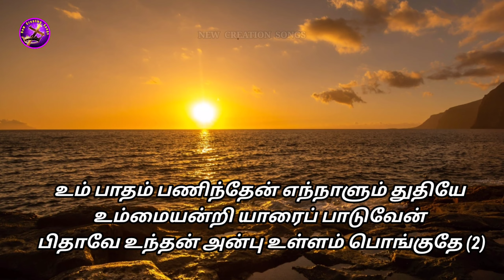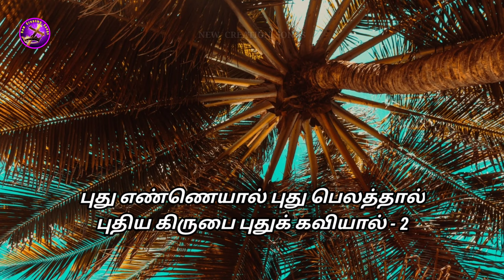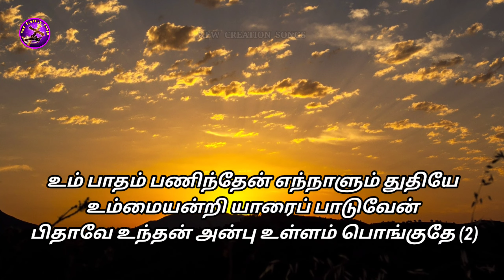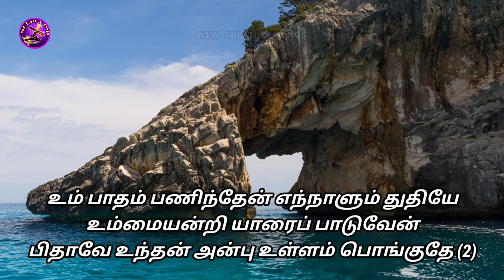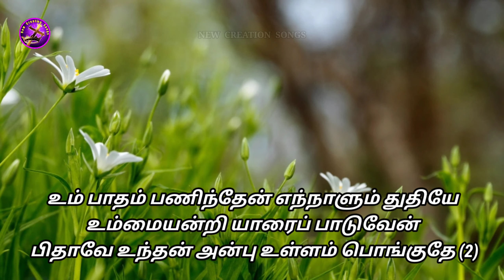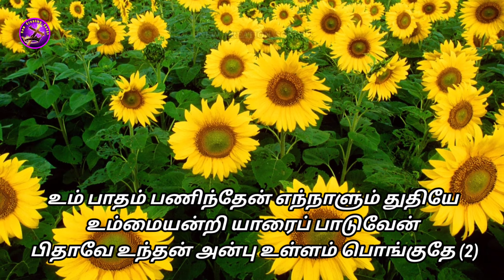Um Patham Paninthen (cover) . new creation sons.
»Songs :                :  Um Patham Paninthen
                                        (cover song)
» music.                : Bro. Henry robert .

»Singer :                : (Choir)

According to the Bible Verse Psalm 33:1-3 Sing for joy in the LORD, O you righteous ones; Praise is becoming to the upright. Give thanks to the LORD with the lyre; Sing praises to Him with a harp of ten strings. Sing to Him a new song; Play skillfully with a shout of joy.

Lord Bless